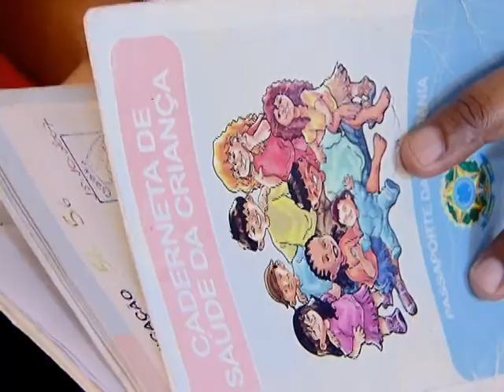Insegurança alimentar atinge 1,7% da população brasileira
NBR NOTÍCIA -  29.09.14: O aumento da oferta de alimentos e o crescimento da renda dos mais pobres são alguns dos fatores que contribuíram para o Brasil sair do Mapa Mundial da Fome este ano. O ranking é realizado pela Organização das Nações Unidas para Alimentação e Agricultura (FAO) e mostra que 15% da população brasileira sofria de desnutrição e alimentação insuficiente em 1990. Atualmente, o índice é de 1,7%. Segundo o Ministério do Desenvolvimento Social e Combate à Fome, o desafio do país agora é encontrar essa parcela da população e proporcionar o acesso a políticas públicas que diminuam a insegurança alimentar.